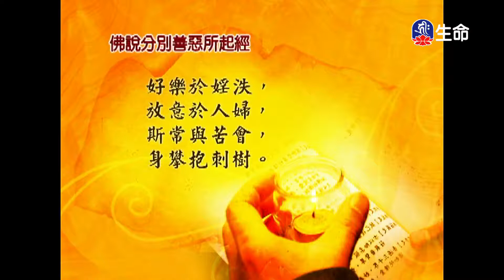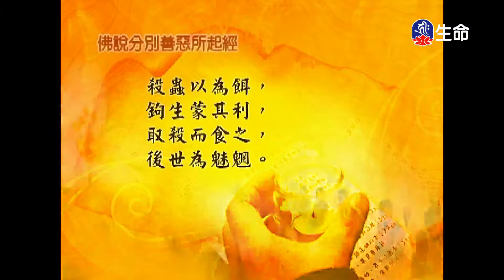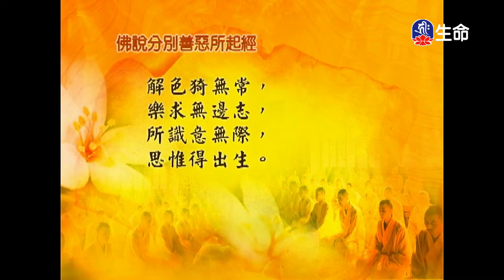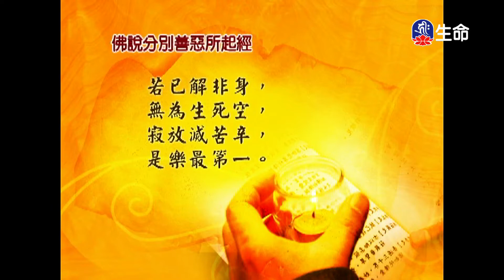經典讀誦_(lifetv_20211012_04:30)